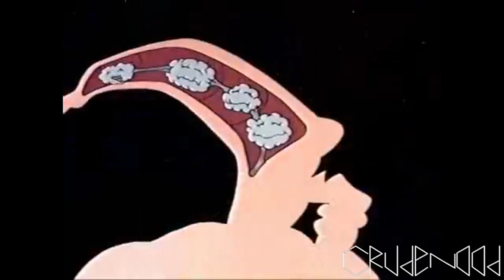Earthworm Jim's Brain Meme